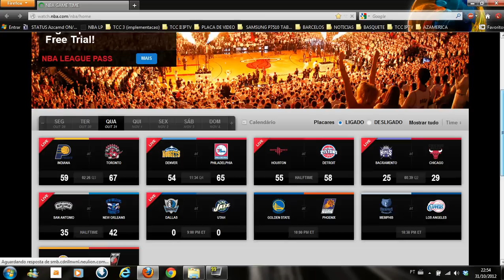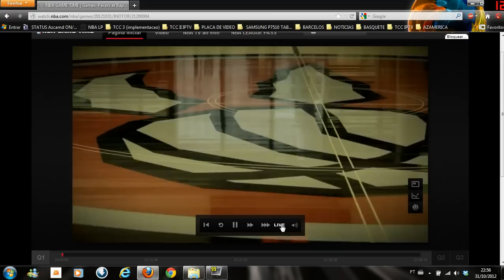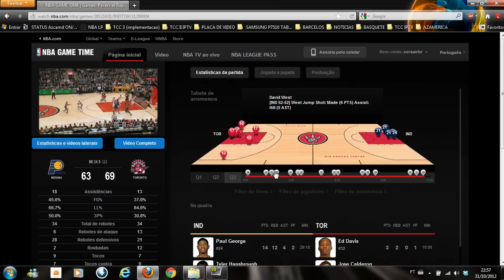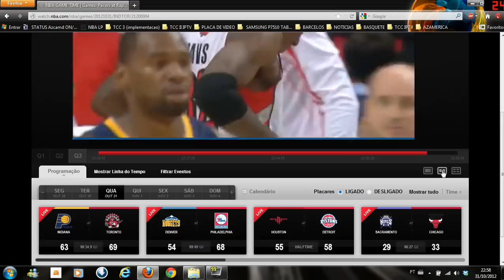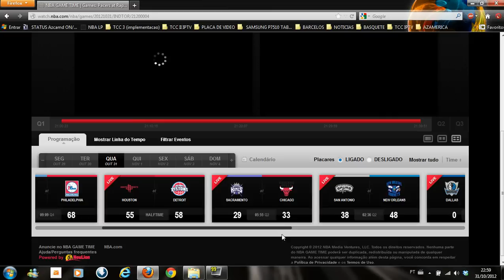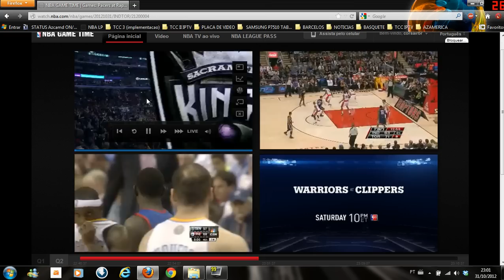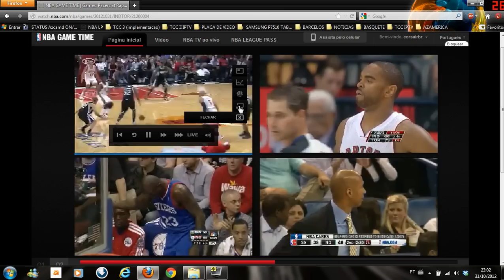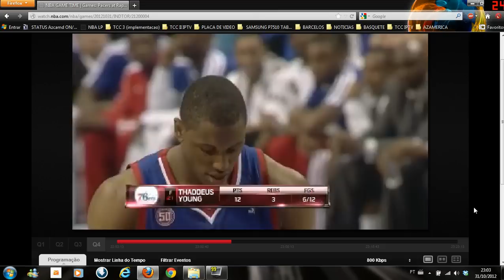NBA League Pass Brasil 2012 Demonstração - [Conceitos de IPTV]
O demonstra o serviço. Eu vou analisar os pontos que envolvem o sistema IPTV do video oferecido pela empresa Neulion.com.

O sistema do NBA League Pass prova que o sistema IPTV é promissor e possibilita novos meios de transmitir conteúdos televisivos ao usuarios. O sistema da NBA me inspirou a desenvolver meu Trabalho de conclusão de curso na area, simplesmente é fantastico poder assistir com tal qualidade os utilzando as conexões de má qualidade que possuimos no Brasil.